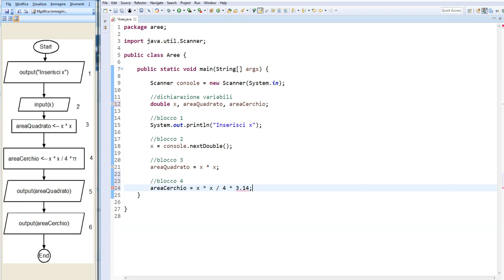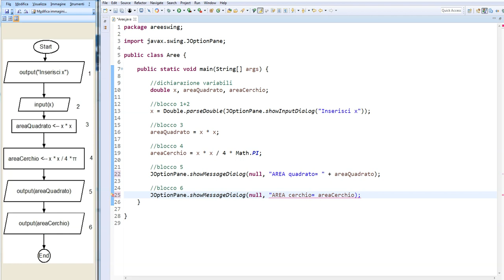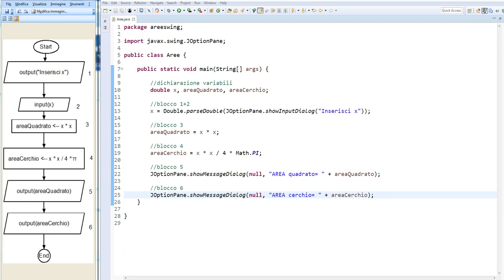Codifica Java Aree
Esercizio di codifica Java algoritmi sequenziali.